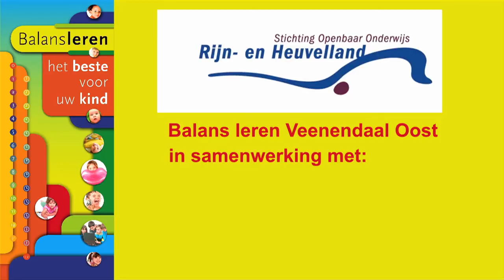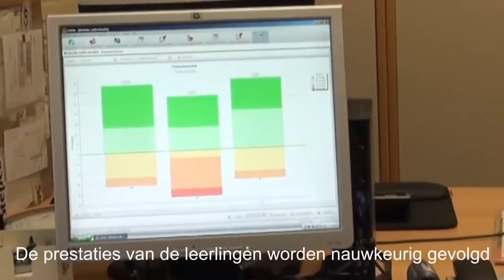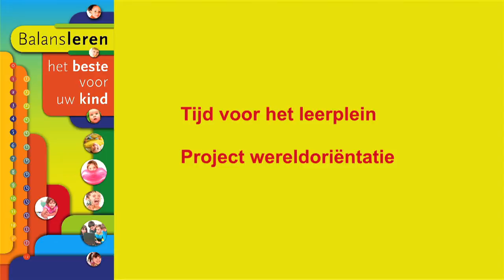Schoolinbeeld.com: Balansleren Veenendaal Oost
Hoe gaat balansleren in zijn werk? Leerlingen en medewerkers leggen het uit. Bij balansleren wisselen onderwijs en opvang elkaar af door de dag heen. Maak kennis met de doestraat en het leerplein. Balansleren in Veenendaal Oost.